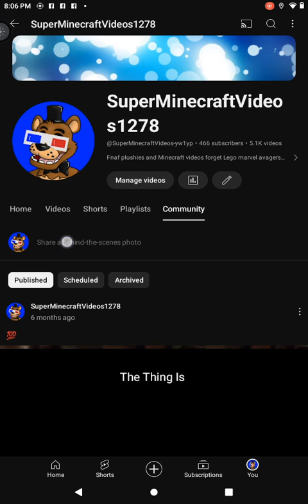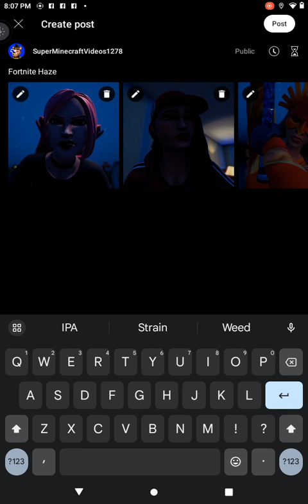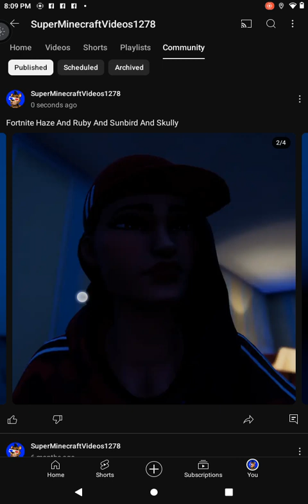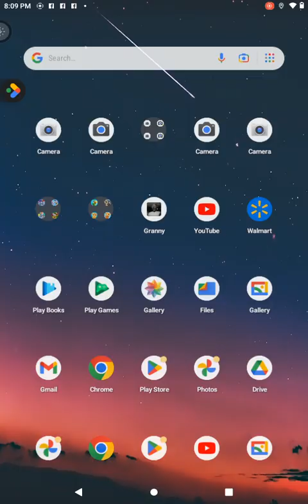July 27, 2024